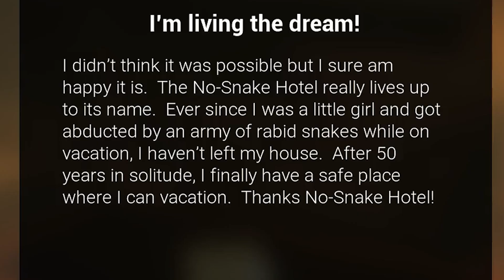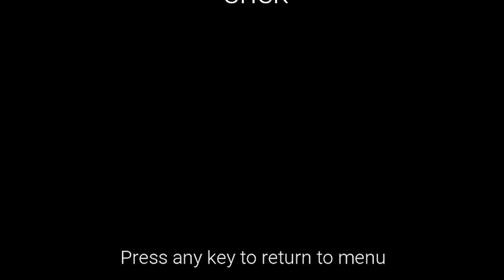No Snake Hotel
I find the no snake hotel a bit hard to believe.